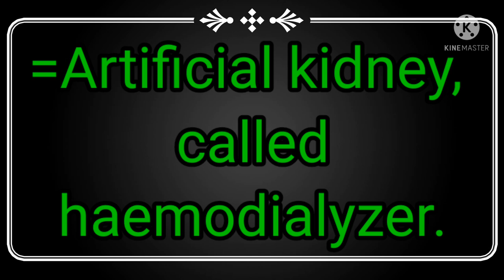What's called Artificial kidney?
whats called Artificial kidney
video
video
Share to ur friends